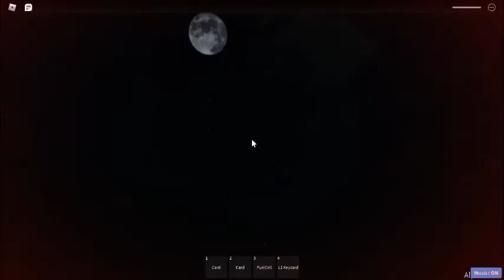Sub-Zero Incorporated. Research Facility Rainbow Core Startup Failure